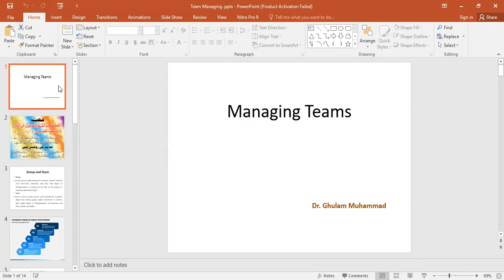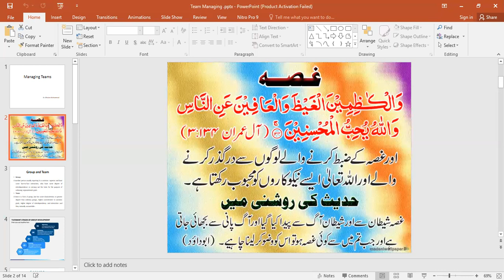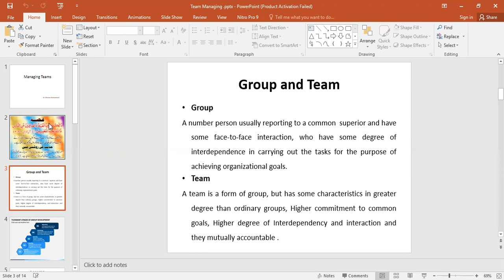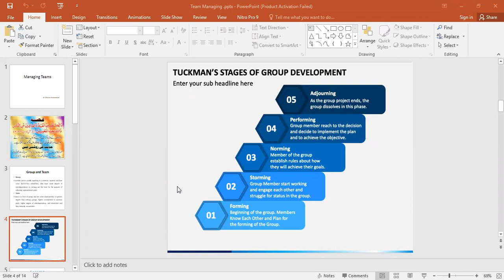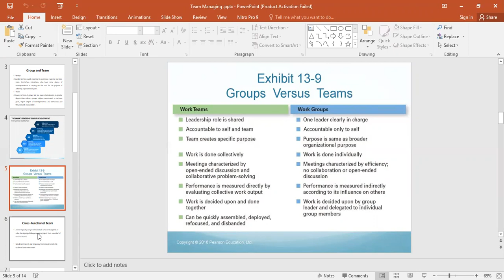Principles of Management, Lecture 10, V1